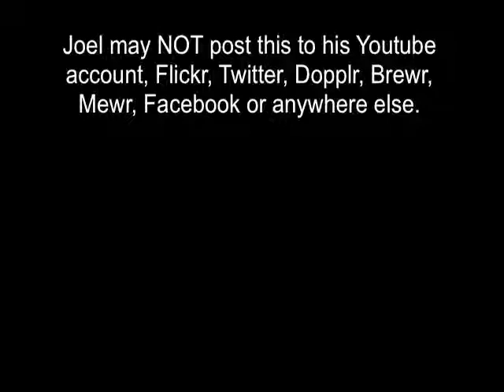The Classics, with J.M. Shehadie, Esq.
On this week's episode, Shehadie explores his favourite musical opus, 'O Fortuna'.